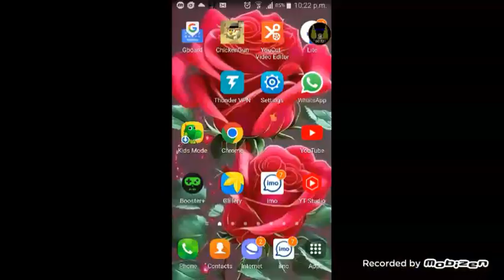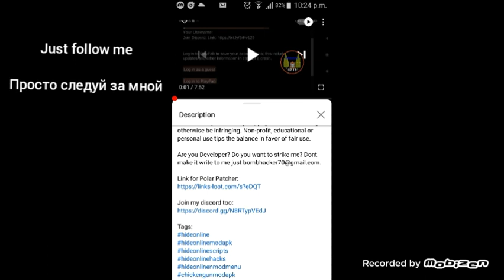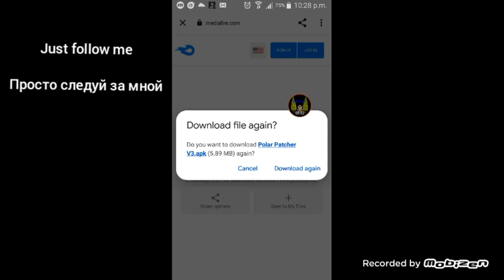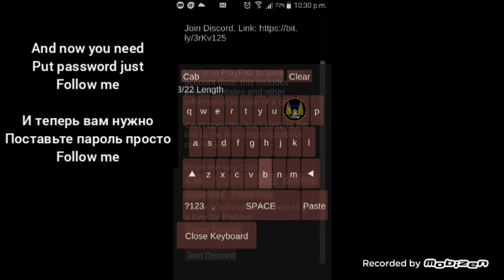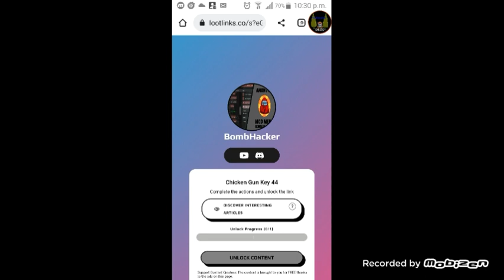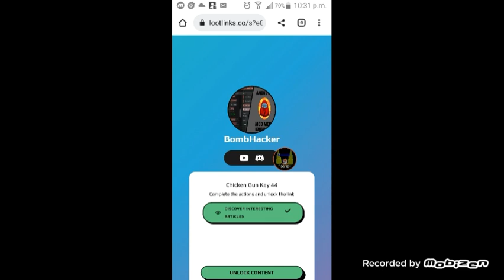How to download hacks mod menu | Chicken gun | Как скачать мод-меню хаков | Куриный пистолет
This video : how to download hacks and money in chicken gun

Это видео: как скачать хаки и деньги в Chicken Gun

Игра с куриным пистолетом
Игра «Куриный пистолет»
Изготовление куриного ружья
Куриный оружейный домик
Нуб с куриным ружьем против профи против хакера
Самолет с куриной пушкой
История с куриным пистолетом
Куриный пушечный корабль
Мод-меню куриной пушки
Куриный пистолет